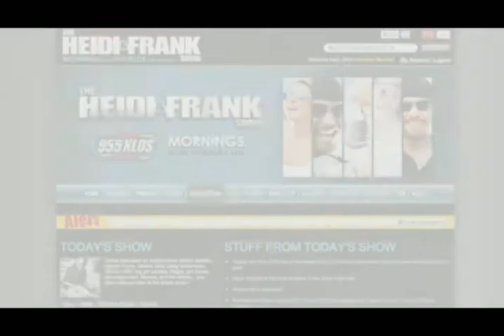Macy Gray in-studio with Heidi and Frank!